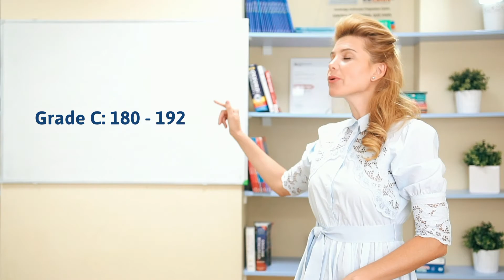Cambridge pas cu pas